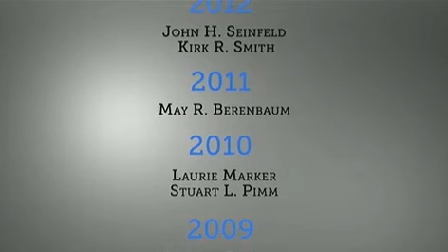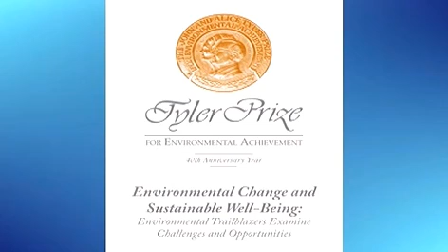Tyler Prize for Environmental Achievement 2013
Prof. Mario Molina participates in the 40th Anniversary of the Tyler Prize for Environmental Achievement.
Event: "Environmental Change and Sustainable Well-Being: Environmental Trailblazers Examine Challenges and Opportunities".